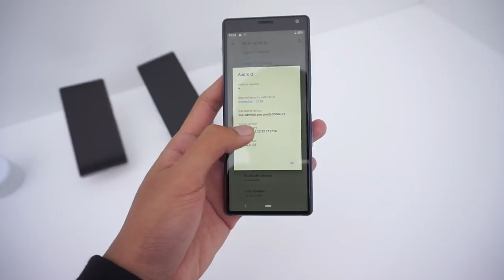Sony Xperia 10 - Telefon Spesifikasi Pertengahan Dengan Skrin 21:9